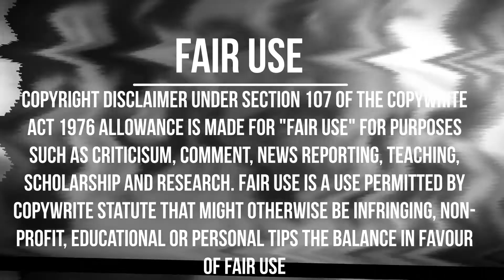remade archery video